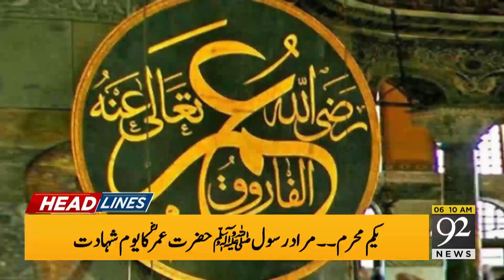Sindh Cabinet approves division of Karachi | Headlines | 06:00 AM | 21 August 2020 | 92NewsHD